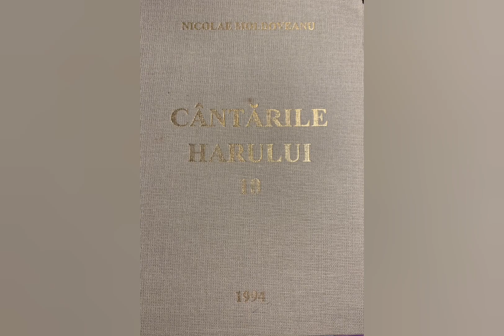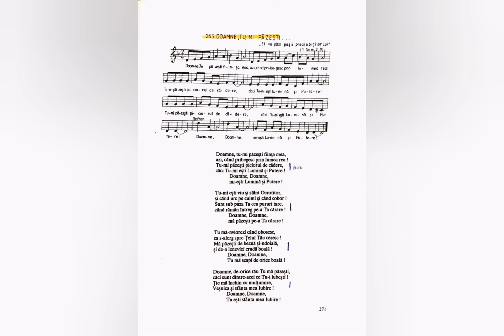Doamne, Tu-mi păzești - Nicolae Moldoveanu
Melodie și interpretare: Nicolae Moldoveanu

Lista volumelor de cantari existente în depozitul editurii Comorile Harului din Deva:
Cantarile Domnului volumele: 1 si 2;
Cantarile Harului volumele: 1, 2, 5, 6, 7, 8, 9, 12, 13, 14, 16, 17, 18.
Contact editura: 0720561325